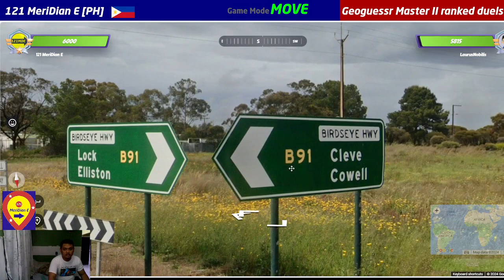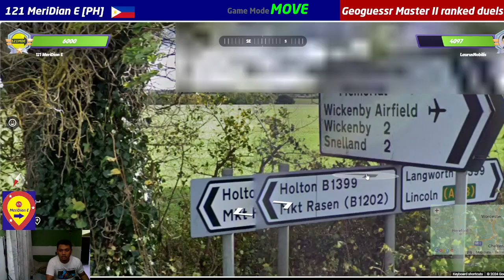Geoguessr | Trying to find British Roads